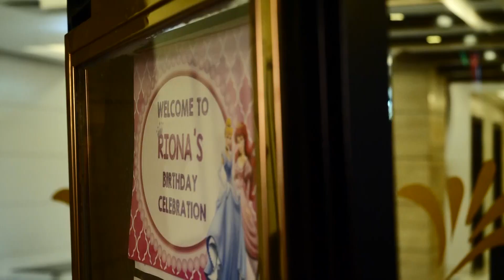Riona's birthday celebration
Document from Ramya